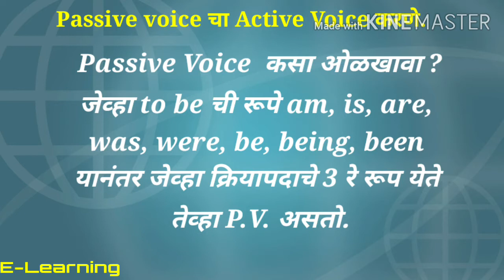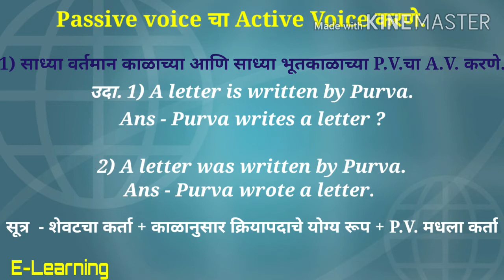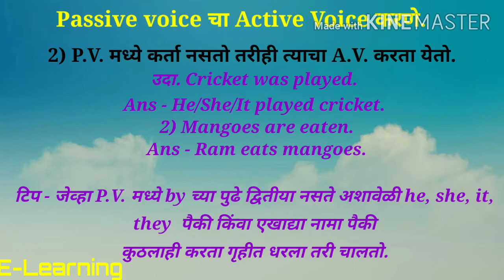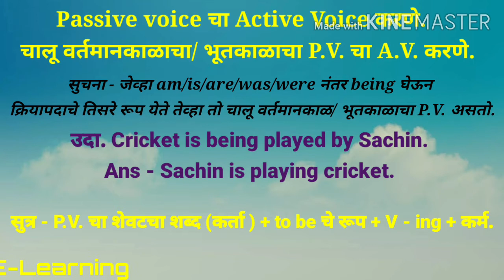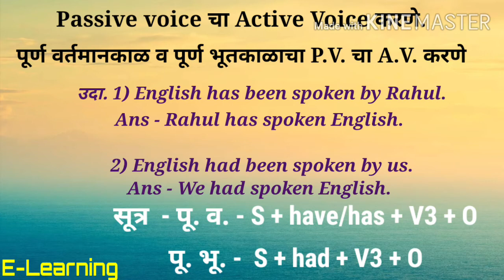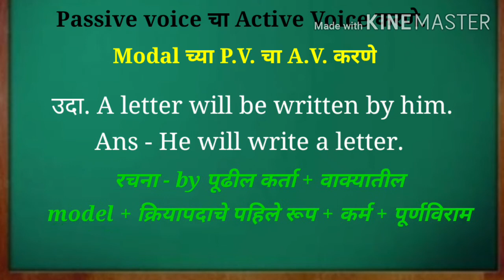Change the Voice - (P. V. चा A.V. करणे.)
Avinash Patil  - Bapusaheb D D Vispute Madhyamik Vidyalay Walwadi Tal Dist Dhule